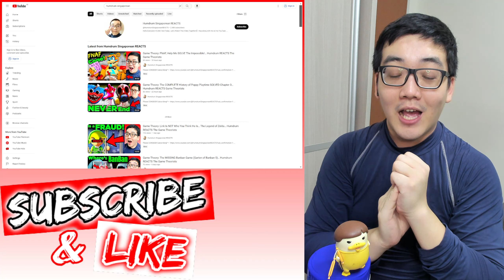Game Theory Intro: MUSIC MAN Edition… Humdrum Singaporean REACTS To